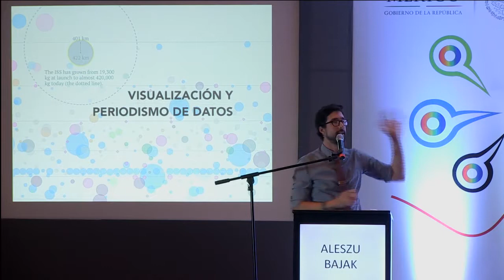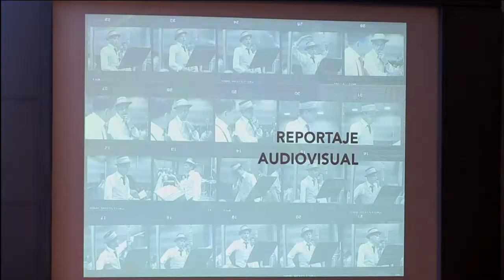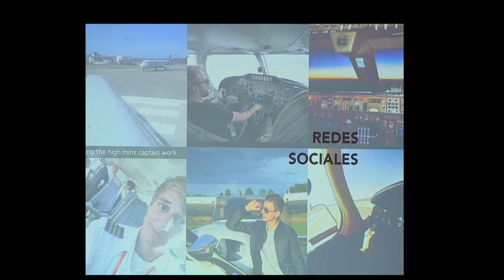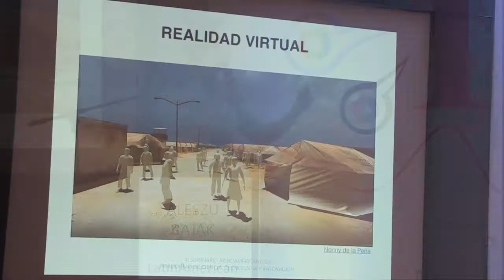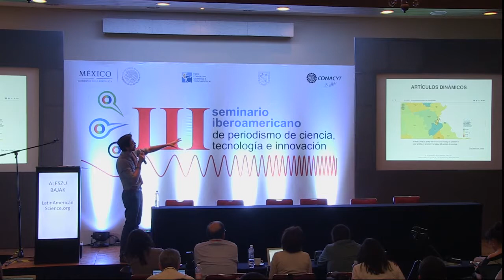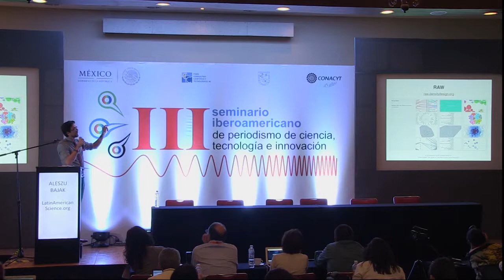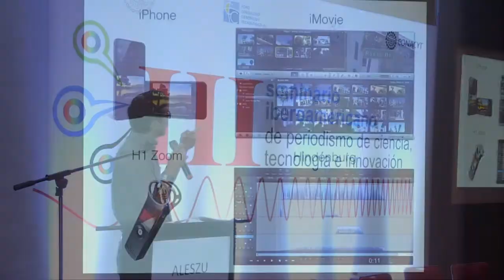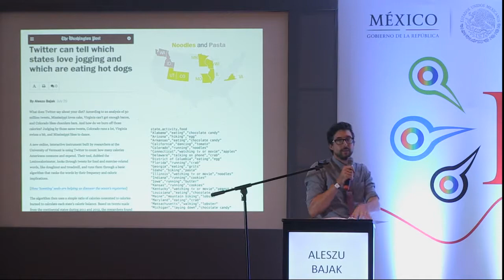Conferencia: Periodismo de Ciencia en internet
Conferencia dictada por Aleszu Bajak durante el III Seminario Iberoamericano de Periodismo de Ciencia, Tecnología e Innovación 2015